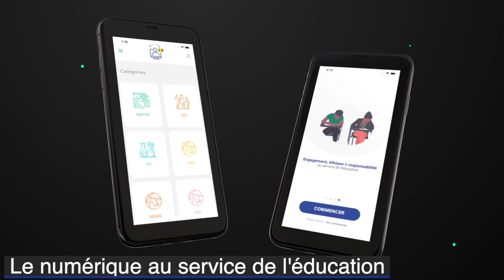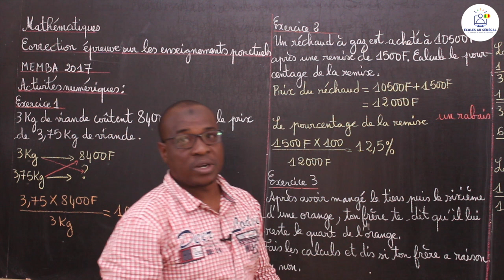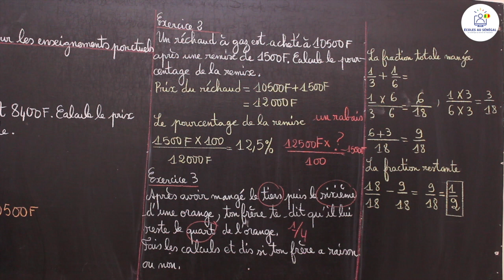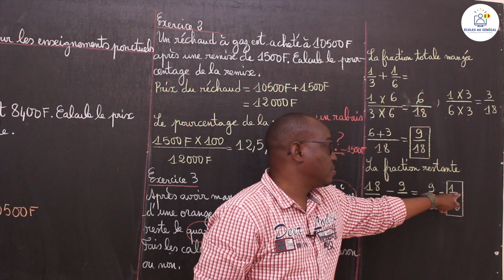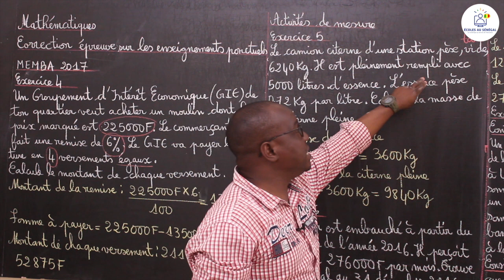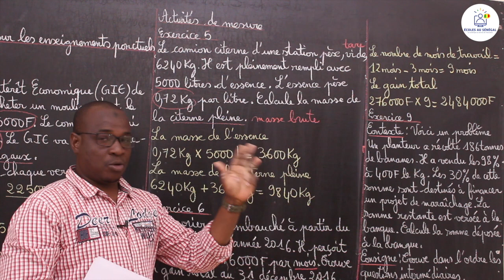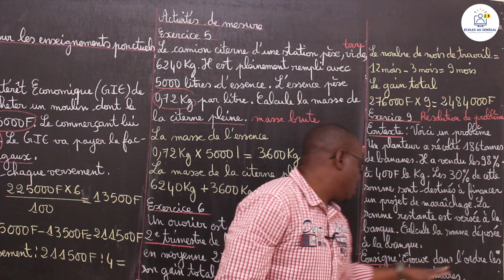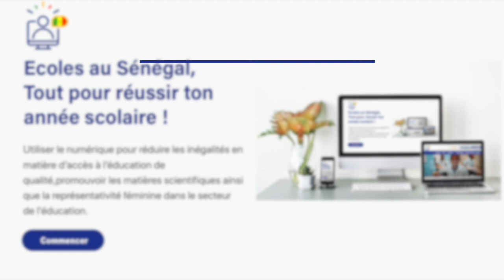Exercices- CM2 - Correction de l'épreuve sur les enseignements ponctuels du concours Mariama Ba 2017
Dans cette vidéo, nous vous proposons une Correction de l'épreuve sur les enseignements ponctuels du concours Mariama Ba 2017 pour la classe de CM2.

                                                            Bonne Lecture!